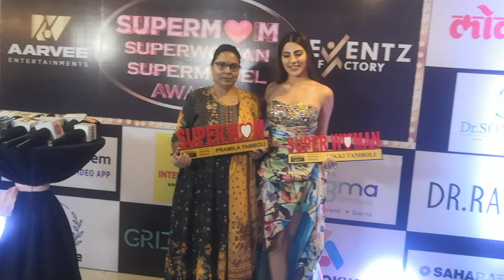Nikki Tamboli Mother Says Aaj Mai Nikki Ki Vajah se Yaha hu usne mujhe Proud Diya